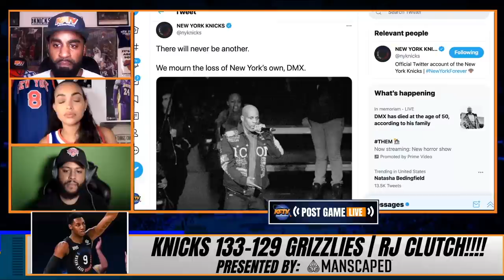Rap Icon Chuck D Pays Tribute To DMX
Rap icon and humanitarian Chuck D, an avid supporter of Knicks Fan TV paid tribute to the late great DMX.

🏀PODCAST LINKS! 🏀